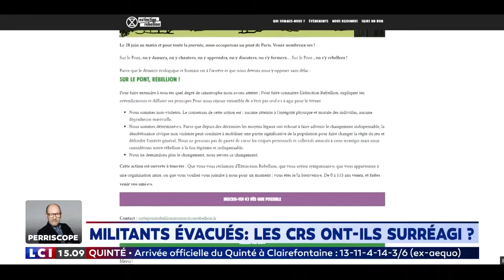Militants évacués : force doit rester à la loi !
Denis Jacob, secrétaire général Alternative Police - CFDT réagit en direct sur LCI, le lundi 1er juillet 2019